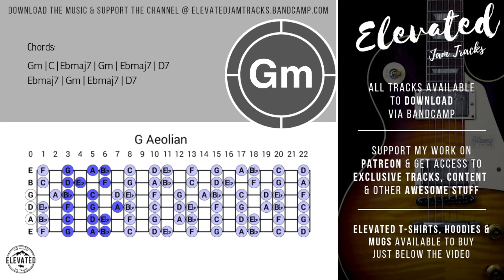Melancholy Bluesy Groove Guitar Backing Track Jam in G Minor